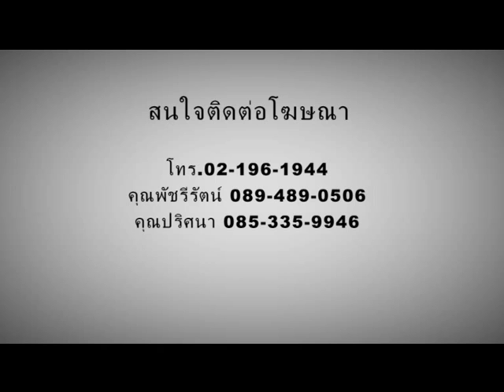รายการ แกะกล้า ตอน เร็วท้าฝัน วันอาทิตย์ 28 กันยายน 2557